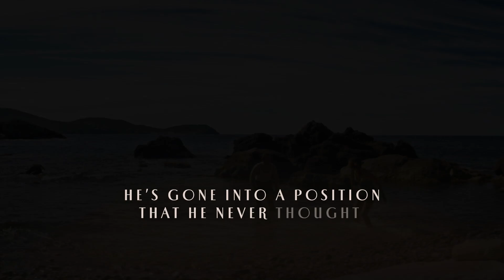DOWNTON ABBEY: A NEW ERA - Fireside Chat Ep. 3 - Only in Theaters May 20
Join DowntonAbbey creator and writer Julian Fellowes for Episode #3 of his exclusive fireside chat, featuring special guest Allen Leech (Tom Branson).

See the new film Downton Abbey: A New Era May 20, only in theaters.

From award-winning creator Julian Fellowes comes the motion picture event DOWNTON ABBEY: A NEW ERA. The much-anticipated cinematic return of the global phenomenon reunites the beloved cast as they go on a grand journey to the South of France to uncover the mystery of the Dowager Countess’ newly inherited villa.